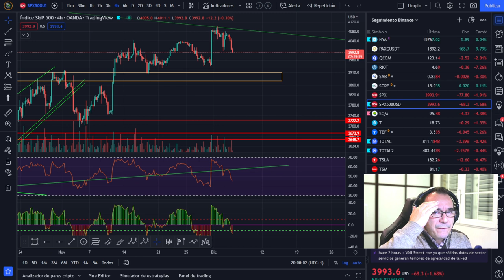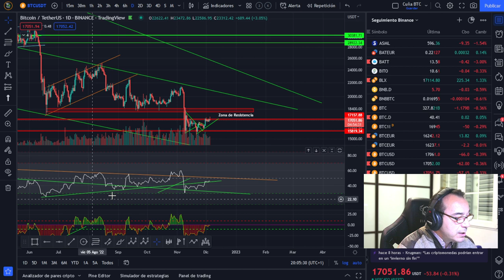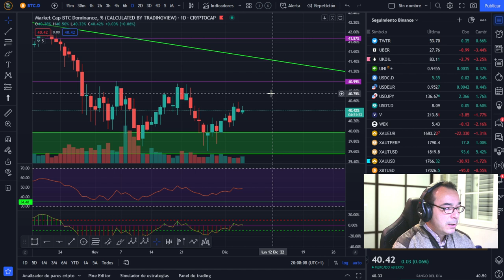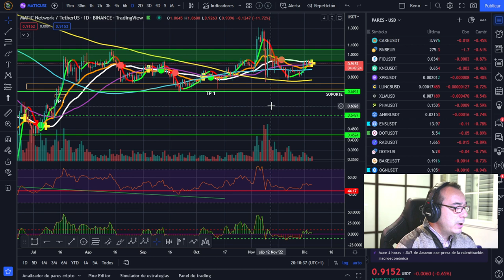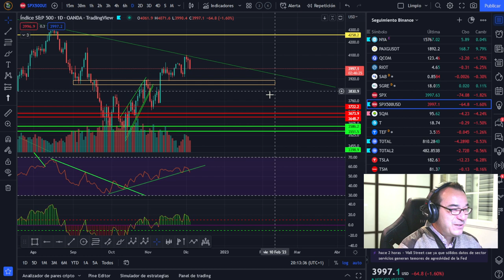BITCOIN 🤢🤢🤢 ¡CBDC´S EL RETORNO A LA CARTILLA DE RACIONAMIENTO!🤢🤢🤢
🚀 BITCOIN💵💵💵 ¡LA MEJOR INVERSIÓN DE LA DÉCADA! 💵💵💵BITCOIN 🤢🤢🤢 ¡CBDC´S EL RETORNO A LA CARTILLA DE RACIONAMIENTO!🤢🤢🤢